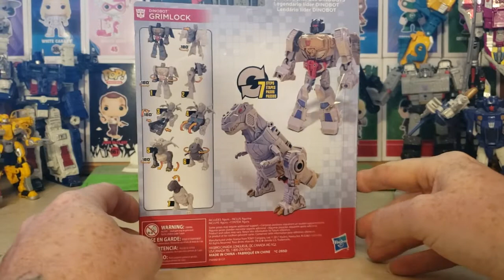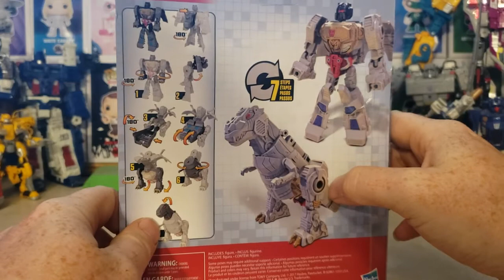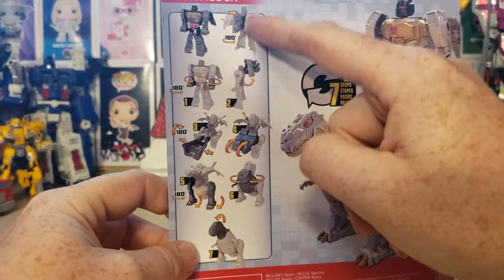Transformers Dinobot Grimlock Review (Dollar General find)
our videos are intended for the adult collector and enthusiast, Not for children under 13... Parental discretion is advised.